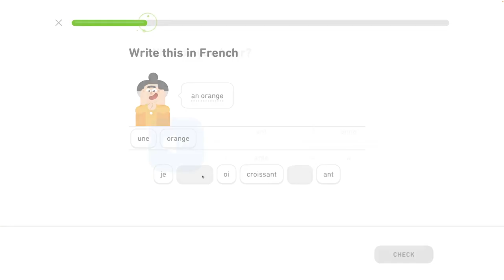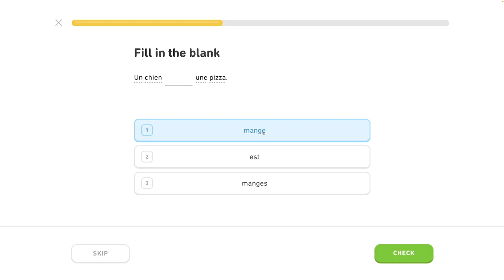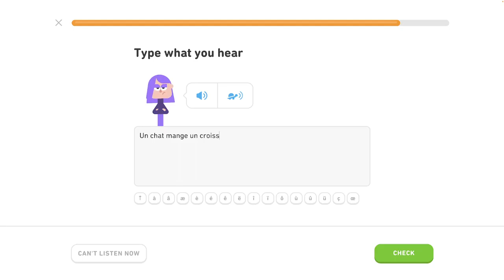🇫🇷 Základy 1- Level 3/6, lekcia 3/4 - Francúzsky s Yetim